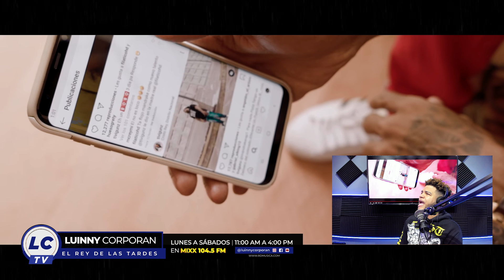Mandrake El Malocorita - El Marrano Rip Tivi Gunz (VIDEO REACCION)